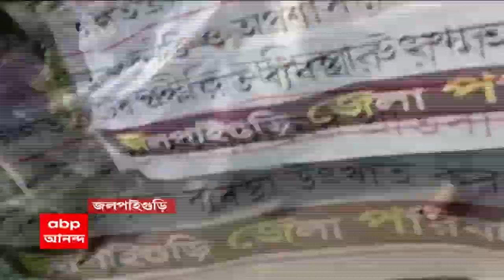MD Selim : মমতাকে আরএসএস খোঁচা মহম্মদ সেলিমের। বাম অভিযানে ধুন্ধুমার। Bangla News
'আমি জানতাম না আরএসএস এত খারাপ, তাই বাজপেয়ী মালপোয়া খাইয়েছিল। কংগ্রেস ভেঙে তৃণমূল কংগ্রেস তৈরি করেছিল। দেশজুড়ে যে পরিবেশ তারা তৈরি করেছে, তারপর এরকম সার্টিফিকেট-ই চায়।' নাম না করে মমতা বন্দ্যোপাধ্যায়কে আক্রমণ মহম্মদ সেলিমের।

দুর্নীতি-সহ একাধিক ইস্যুতে জলপাইগুড়িতে বামেদের জেলা পরিষদ অভিযান ঘিরে উত্তেজনা। দুপুর তিনটে নাগাদ জলপাইগুড়ি নেতাজিপাড়া থেকে মহম্মদ সেলিমের নেতৃত্বে শুরু হয় মিছিল। মাঝে ব্যারিকেড দিয়ে মিছিল আটকালে পুলিশের সঙ্গে ধস্তাধস্তি বেধে যায় বাম নেতা-কর্মীদের। ব্যারিকেড ভেঙে এগিয়ে যান তাঁরা।